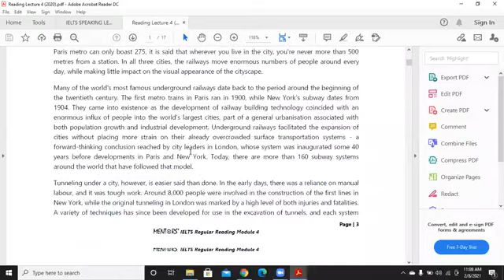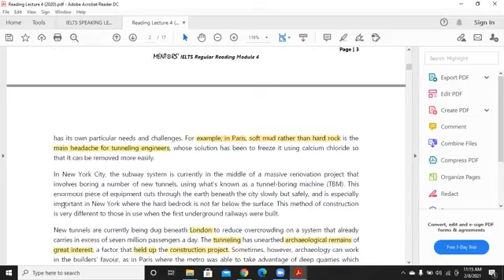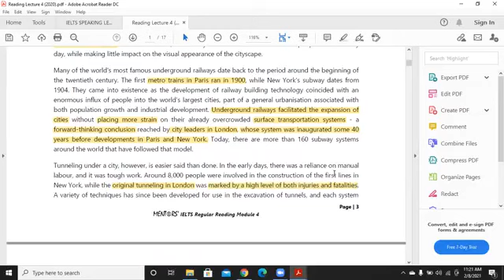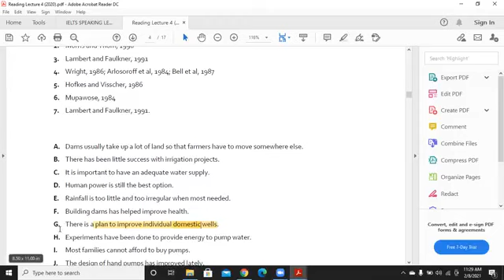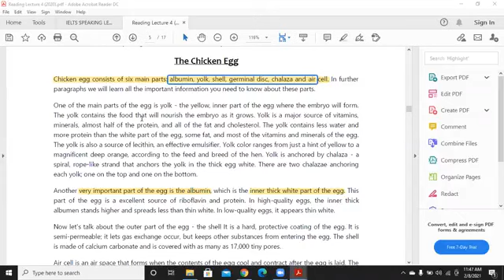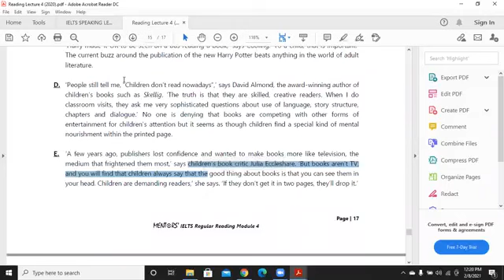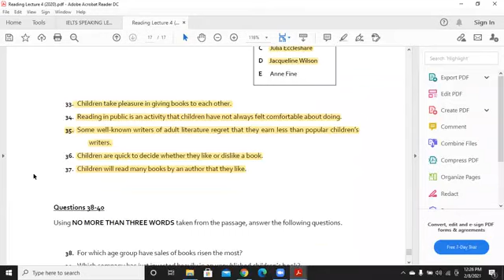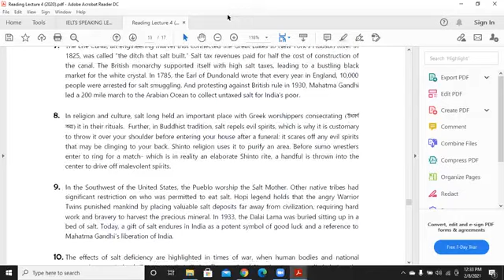Mentors' Reading Lecture 4